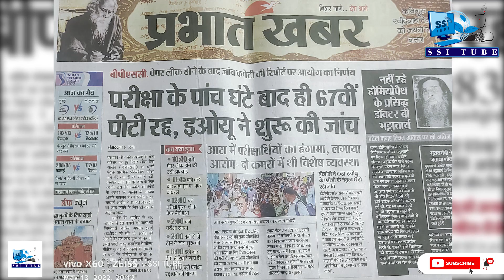BPSC परीक्षा पर खूब बोले छात्र